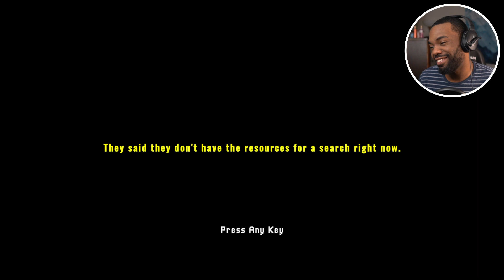The Missing Hiker Is My Brother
aruggamuffin ZOMBIE & ALIEN GAMES are becoming more creative. scifi Horror comedy are my genre. I Love playing zombie games and I am going to be that zombie gamer. Join me in the Zombie CLUB. From zombie gameplay to hordes of zombies and Aliens chasing me to the ends of the earth. Hope you like me enough to watch Aruggamuffin Gaming videos 😒